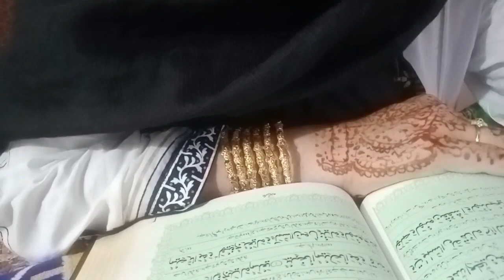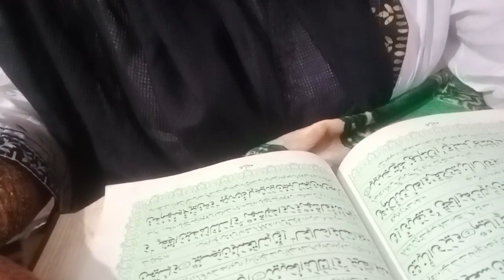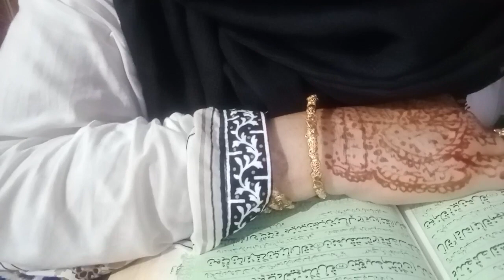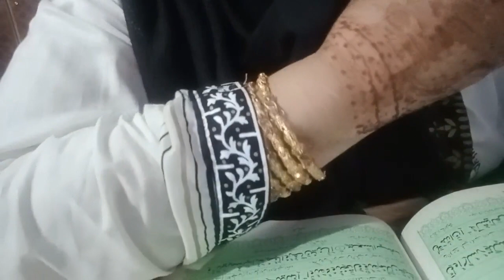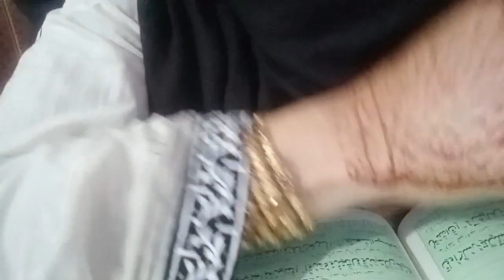Surah Saba full Urdu translation only (Quran translation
Quran translation Surah saba Urdu tarjuma